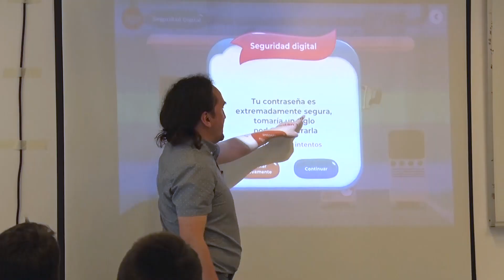Cierre del programa Infancia Digital de Fundación Minera Escondida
Con la entrega de una serie de conocimientos en tecnología y sus riesgos asociados, Fundación Minera Escondida dio por finalizado el programa Infancia Digital, iniciativa dirigida a niños y niñas desde los 6 a 9 años, para hacer del internet un mundo más seguro.